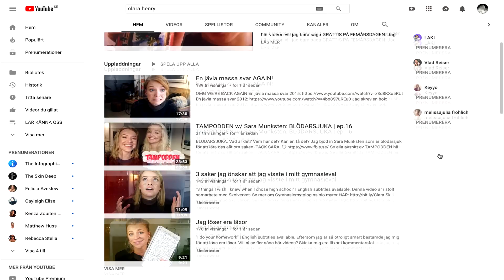CLARA HENRY OM SPÖKEN | Spöktimmen Serie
I detta avsnitt pratar vi spöken i Linn och Claras släkt. Vem hemsöker Claras lägenhet och vad är det för speciellt med mormors spegel?